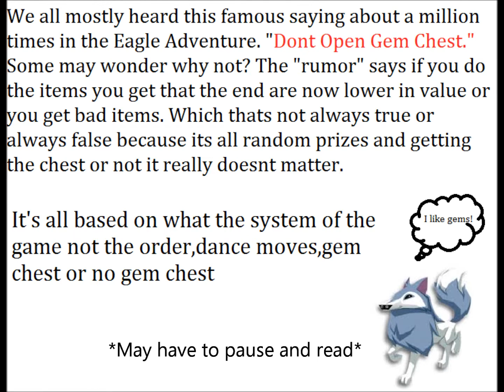"True or False." Gem Chest (Eagle Adventure) Animal Jam # 1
Welcome to a new series of "Truth or False." where you can see what questions you have are really what they are! This video shows if the gem chest can really get you bad prizes on the eagle adventure. All is based on information from the game and mainly from my opinion if you do not believe of what i said in this video it is perfectly fine. No hate and if you have stuff to add or want a question answered put it in the comments below.